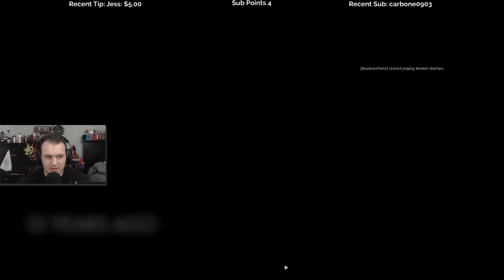Let's Play Call of Duty: Modern Warfare - Episode 5